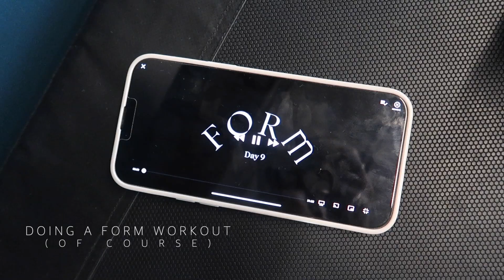HAIRCUT VLOG: getting the 90s haircut (!!), huge Costco haul, organizing my clothes, + more!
Hi everyone-- welcome to today's vlog!! Today we are getting a haircut (finally!!!), doing a hugeee Costco haul, going to the gym, and more. Hope you enjoy! XO

✶ Uber Eats: code eats-sarahr17610ue saves you $20 off your first order
✶ Uber: code sarahr17610ue for money off your first few uber rides!